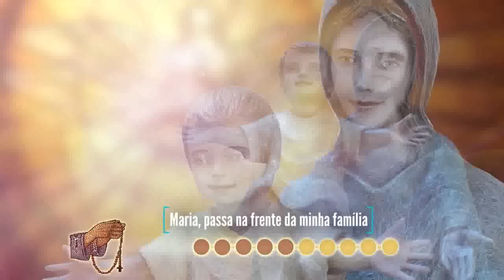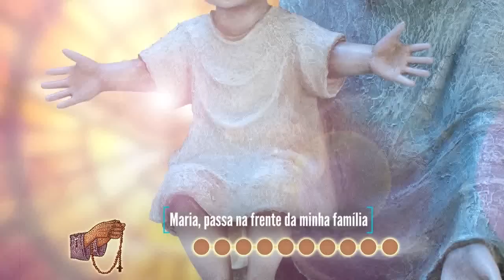Terço Bizantino com Padre Marcelo Rossi 26 / 02 / 2023